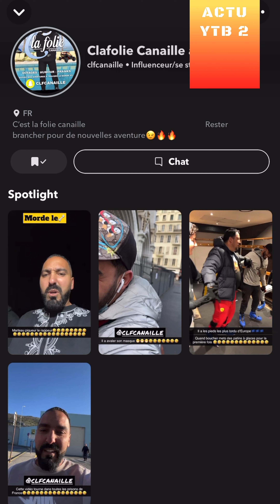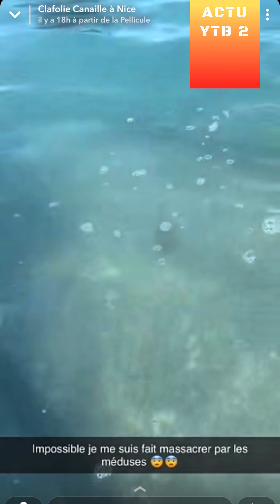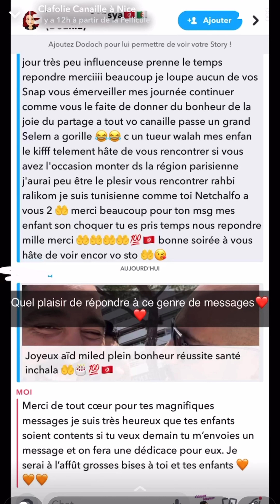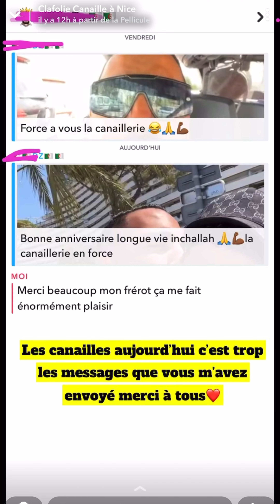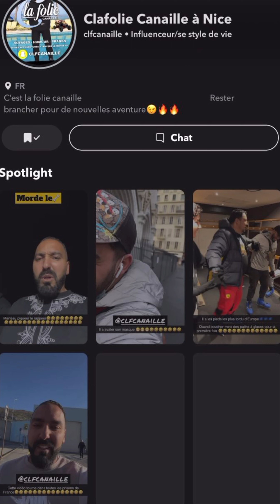CLAFOLIE CANAILLE ANNIVERSAIRE DE BARBOUZ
REACTION A 1 VIDEO DE CLFCANAILLE SUR SNAP
vidéo d'humour